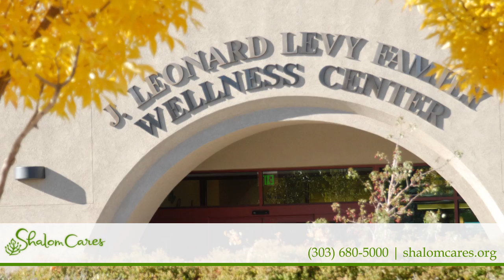Shalom Cares | Senior Care Services in Aurora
Shalom Cares is truly honored to be making profound differences in peoples’ lives. Our commitment to improving the world and caring for all is a genuine expression of the time-honored values of our founders. We are grateful for the generosity of so many who support our mission and practice to provide personalized and compassionate healthcare for individuals of any faith, race, ethnicity, gender identity or sexual orientation. As a not-for-profit continuum of care organization, we recognize that every person is unique. That’s why our innovative a-la-carte services allow us to design a customized solution for each person’s needs. The state of the art wellness center provides therapeutic recreation, relaxation, and rehabilitation where relationships are cultivated and friendships made. Shalom Cares -- Improving your World. Caring for All.